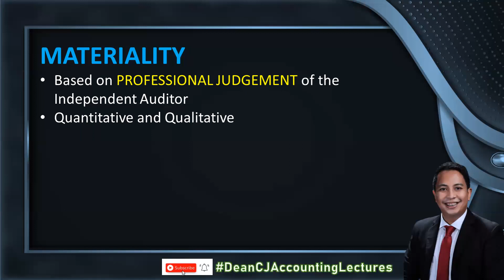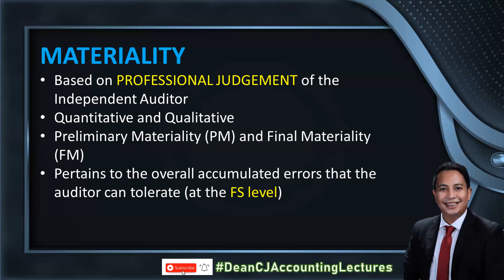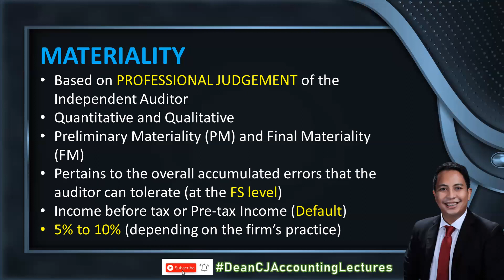AT. Concept of Materiality as used in Independent Audit I Short Video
Learn the basic concept of materiality as used in the independent audit engagement.